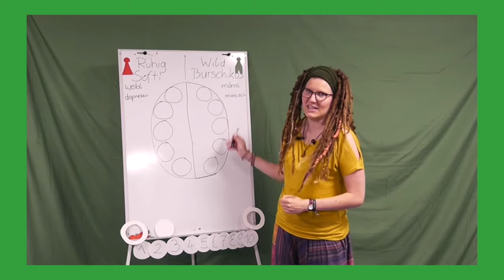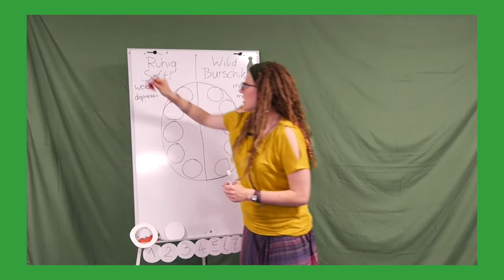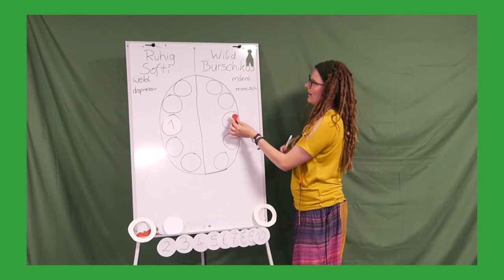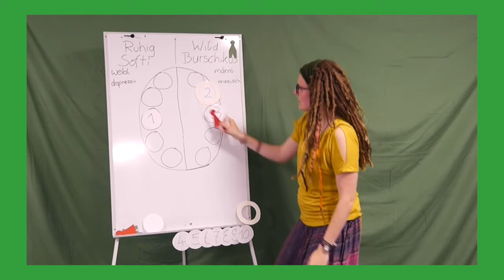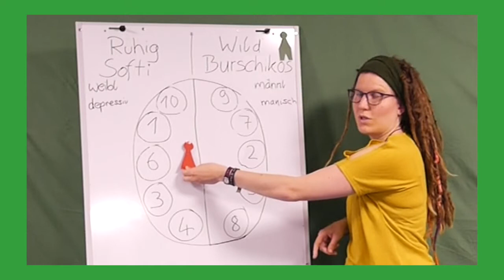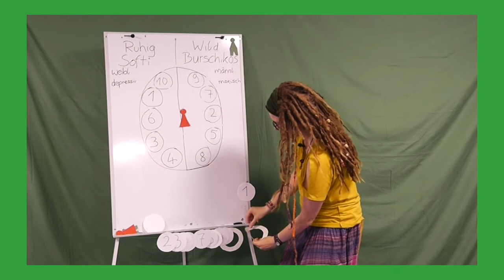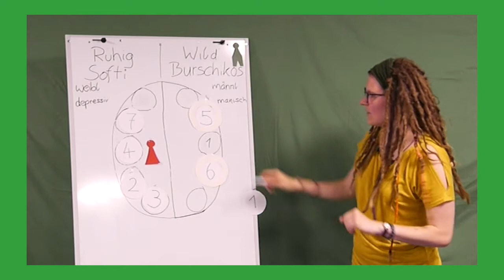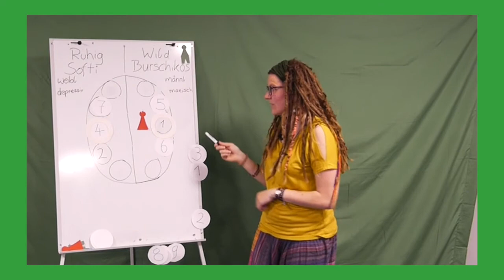GNM Reihenfolge von Revierkonflikte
Schlägt der Revierkonflikt Links oder Rechts ein bei Rechtshänder/in. Theorie der Germanischen Neue Medizin.